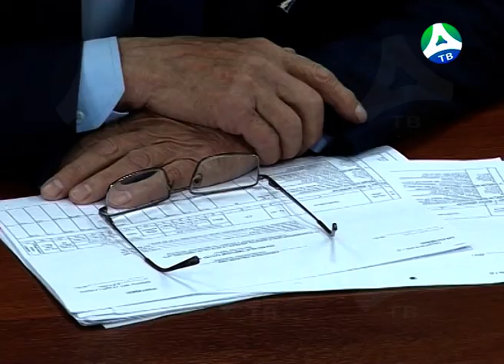2019-06-20 Кронирование тополей